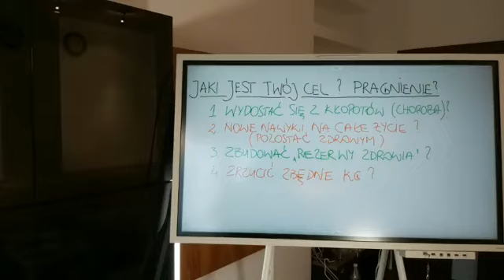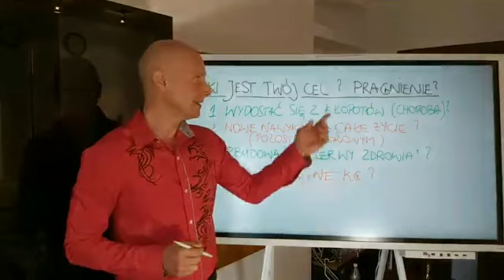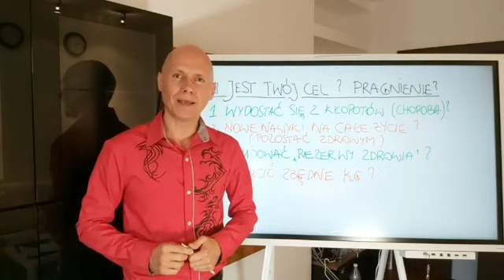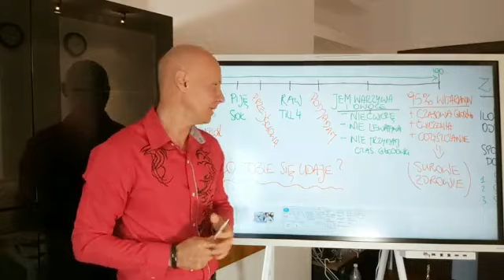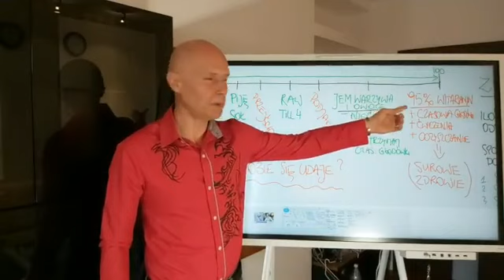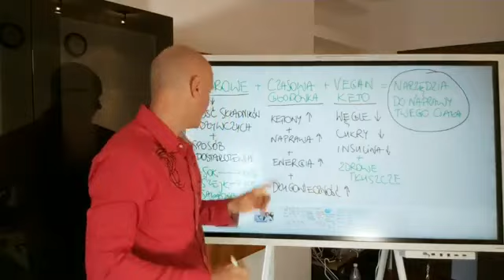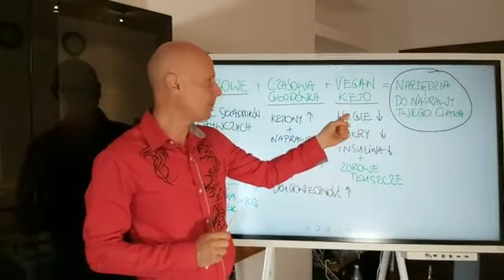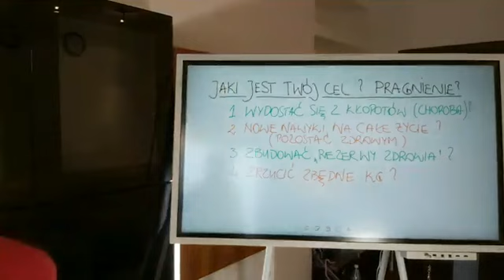Jaki jest Twój cel 🤔⁉️ Pragnienie 🔥⁉️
Na najbliższym wydarzeniu Surowe Życie o samo-uzdrowianiu naszego ciała i wiele więcej..

Tutaj książka z wierszykami dla dzieci, aby chciały jeść więcej warzyw i owoców -

Jeśli szukasz możliwości jak w prosty sposób pozbyć się kilku kilogramów - Wskakuj tutaj